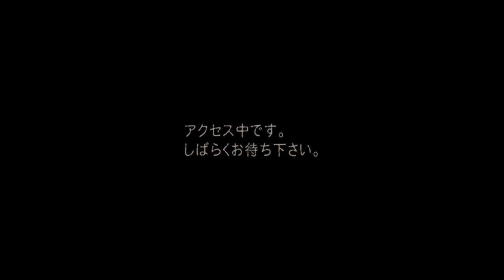バイオハザード4 マーセナリーズ 港 レオン 100920点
マーセナリーズ
レオン・S・ケネディ
港 ステージ
新型コロナウイルスにより、自粛ムードのGWなのでバイオ4のマーセナリーズをやってみました。
かれこれ9年間(何回かブランクはある)、バイオ4をやっていますが、4のマーセナリーズで初めて10万点に到達しました
マーセでは、火力不足と言われがちなレオンですが、レオンの強みは唯一のショットガン持ちなので、追い詰められても敵を葬る、若しくは怯ませて誰よりも確実に退路を開ける点です。
ハンドガンの威力も2.7とハンドガンとしては、悪くないうえに、弾はハンドガンの方が出やすいので、わざわざヘッドショットを狙わずに胴体撃ちでも十分だと思います。

ツィッターで更新情報やこれから企画などを連絡します